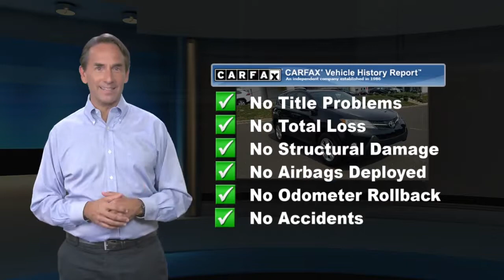Used 2013 Toyota RAV4 XLE, Langhorne, PA 118085B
Clean CARFAX. 2013 Toyota RAV4 XLE AWD 6-Speed Automatic 2.5L 4-Cylinder DOHC Dual VVT-i AWD, Cloth, 4-Wheel Disc Brakes, 6 Speakers, ABS brakes, Air Conditioning, AM/FM radio, Automatic temperature control, Brake assist, Bumpers: body-color, CD player, Dual front impact airbags, Dual front side impact airbags, Electronic Stability Control, Four wheel independent suspension, Front anti-roll bar, Front dual zone A/C, Front fog lights, Heated door mirrors, Knee airbag, Low tire pressure warning, MP3 decoder, Occupant sensing airbag, Overhead airbag, Panic alarm, Power door mirrors, Power moonroof, Power steering, Power windows, Radio: AM/FM/CD/MP3/WMA Playback w/6 Speakers, Rear anti-roll bar, Rear window defroster, Remote keyless entry, Roof rack: rails only, Speed control, Speed-sensing steering, Spoiler, Steering wheel mounted audio controls, Traction control, Turn signal indicator mirrors.22/29 City/Highway MPGAwards:* 2013 IIHS Top Safety Pick * 2013 KBB.com Brand Image Awards * 2013 KBB.com Best Resale Value AwardsReviews:* If a smaller, well-equipped SUV with seating for five and good fuel economy is on your to-buy list, it's hard to ignore the RAV4. Sharp looks, competitive pricing and a strong reliability history further bolster its appeal. Those seeking an all-electric SUV will only find it in the 2013 RAV4 EV. Source: KBB.com* Roomy interior for both people and cargo; strikes a good balance between ride comfort and sure-footed handling. Source: Edmunds

[RLVID:8726:45b60987a4d81834:9cf904ccf5442bfb:1]